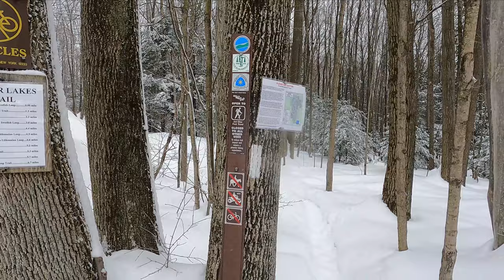Daily Update February 23, 2021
500,000 lives.